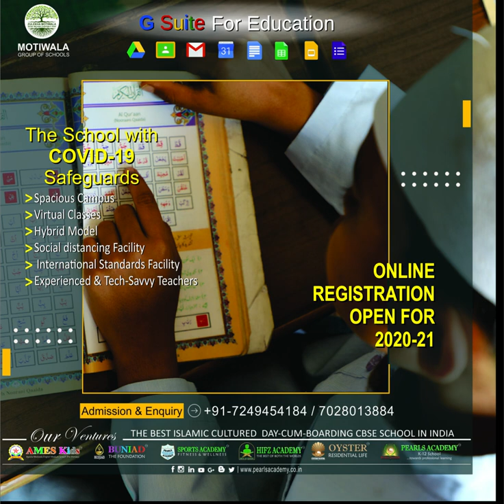Admission Open for Academic Year 2020-21,The School with COVID-19 Safeguard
The School with COVID-19 Safeguard, Admission Open for Academic Year 2020-21 (Online/Offline)